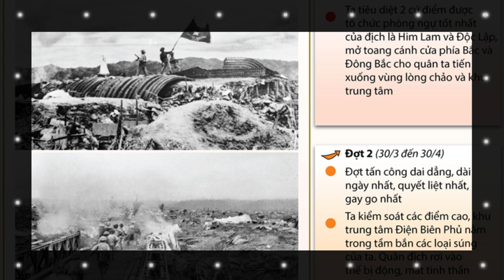Nghe Đại Tướng TTL Võ Nguyên Giáp Kể Chuyện Chiến Đấu Trong Vòng Vây /P.13 Kháng Chiến Kiến Quốc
Kể những câu chuyện về Kháng chiến chống Pháp qua hồi ký của Đại tướng Võ Nguyên Giáp - Tập 3- Chiến đấu trong vòng vây.
Chương bảy, Kháng chiến – Kiến quốc
 Nhà nước Việt Nam dân chủ cộng hòa non trẻ, trải qua nhiều thử thách trong mười lăm tháng đầu của thời kì hòa hoãn, phải đương đầu với thử thách mới: chiến tranh lan rộng trên cả nước.

        Từ một chính phủ cách mạng lâm thời, chỉ ba tháng sau, chúng ta đã có một chính quyền dân cử trên cả nước theo phổ thông đầu phiếu. Đầu tháng Ba năm 1946, trước nguy cơ chiến tranh có thể nổ ra do việc Pháp đưa quân ra miền Bắc theo Hiệp ước Pháp - Hoa, ta mở rộng chính phủ cho những người thân Tưởng không qua bầu cử, thành lập Chính phủ liên hiệp kháng chiến. Cuối tháng Sáu, quân Tưởng rút về nước, nhiều phần tử thân Tưởng chạy theo để lại những chỗ trống trong chính phủ và quốc hội. Đầu tháng Mười một, Quốc hội thông qua Hiến pháp đầu tiên của nước Việt Nam dân chủ cộng hòa, Chính phủ mới được thành lập để đối phó với tình hình rất khẩn trương  sau khi quân Pháp chiếm thành phố Hải Phòng. Bốn chục ngày sau, Chính phủ mới đã phải lãnh đạo cuộc kháng chiến diễn ra trên cả nước. Chiến tranh gắn liền với tàn phá, hi sinh, mất mát, đói khổ, bệnh tật.